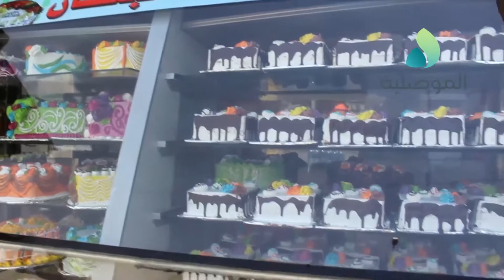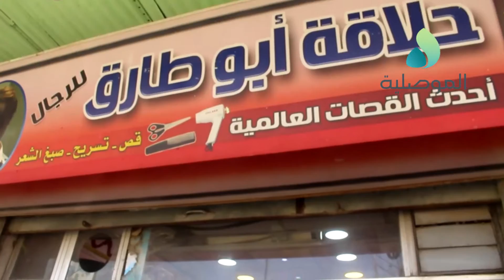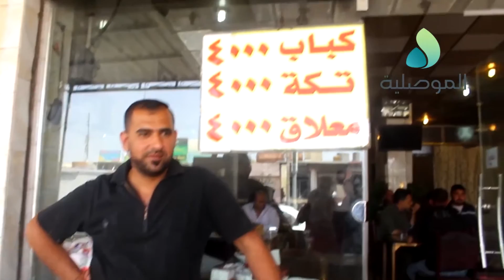عودة الحياة والاستقرار الى منطقة كراج الشمال بأيسر الموصل وسط مطالبات المواطنين بالخدمات